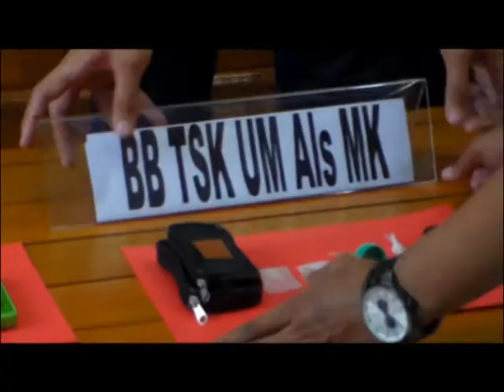GAGALKAN TRANSAKSI SABU BERNILAI RP 20 JUTA